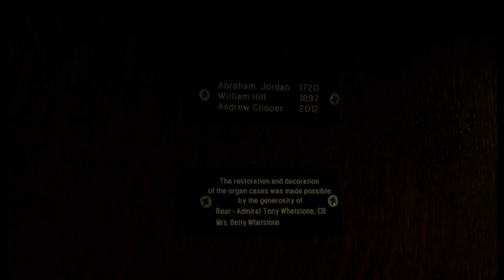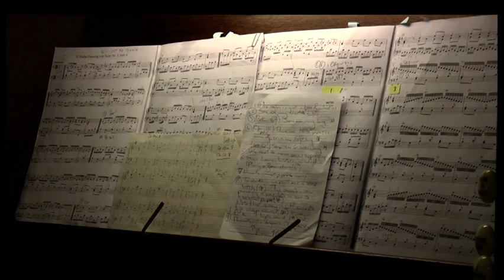300 Year Old Organ Celebrated in Gosport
The organ at Holy Trinity Church in Gosport is nearing it's 300th birthday - a rare feat for an instrument of this nature.
To celebrate its special place in Gosport history, the Mayor of Gosport invited guests to a talk and exhibition about its history and how an organ used by George Frederic Handel came to be situated in the town.
Our reporter Ben Trepess met the man who has overseen it's recent restoration.